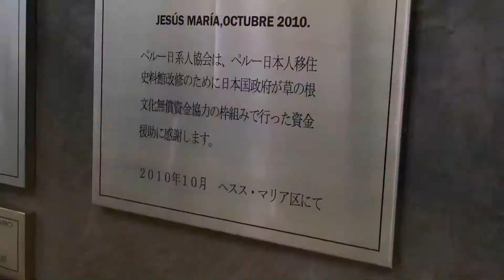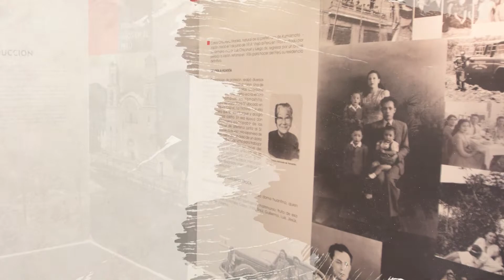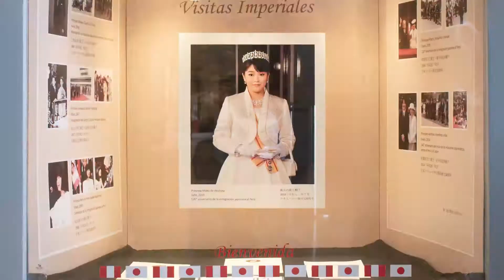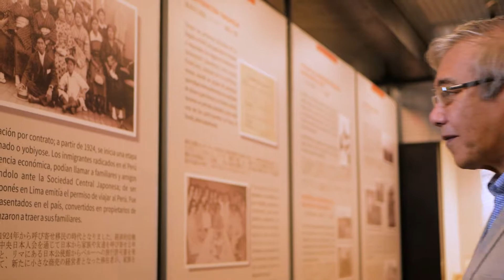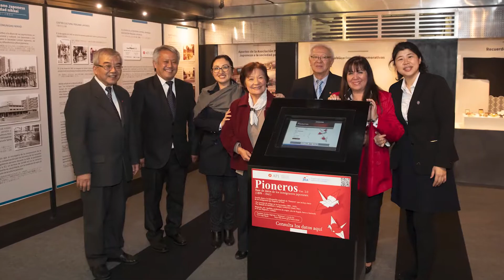40.° aniversario del Museo de la Inmigración Japonesa al Perú "Carlos Chiyoteru Hiraoka"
El 4 de julio de 1981 se inauguró el Museo de la Inmigración Japonesa al Perú "Carlos Chiyoteru Hiraoka". Durante cuatro décadas el Museo  cambió su denominación, fue remodelado totalmente y continúa implementado modificaciones a fin de cumplir con su objetivo de preservar la historia y la memoria de la comunidad nikkei peruana. Los invitamos a seguir las actividades virtuales del Museo hasta que sea posible volver a encontrarnos en sus ambientes.